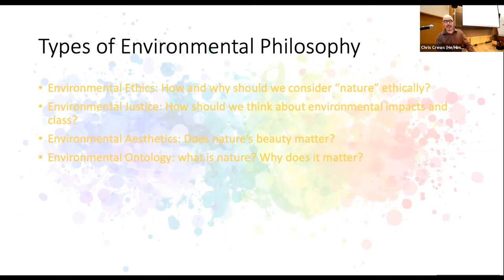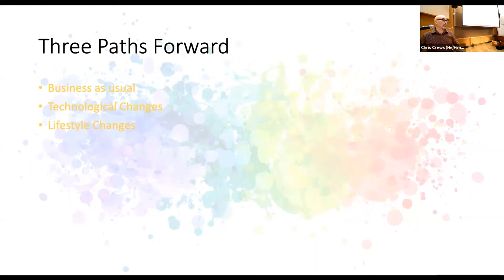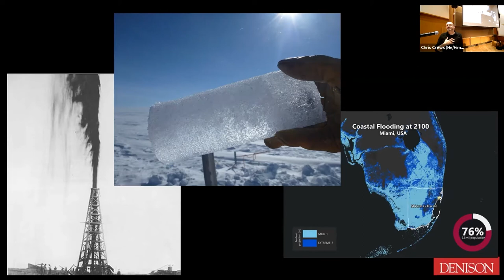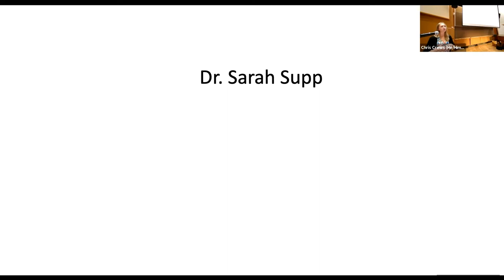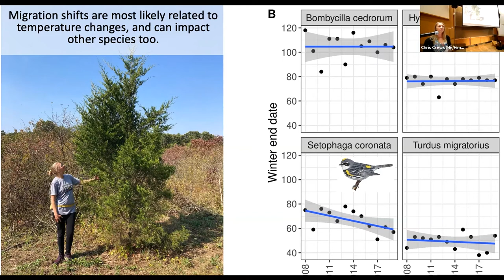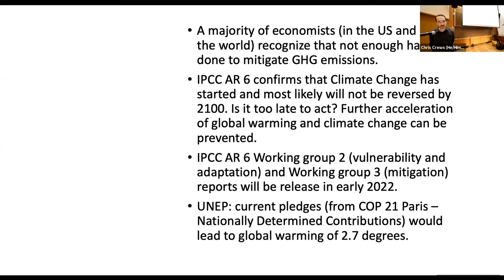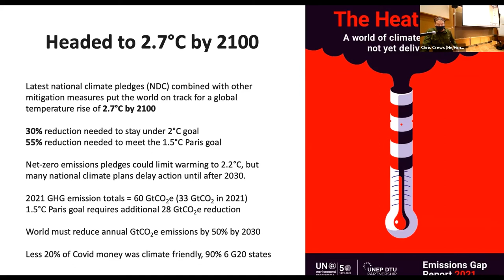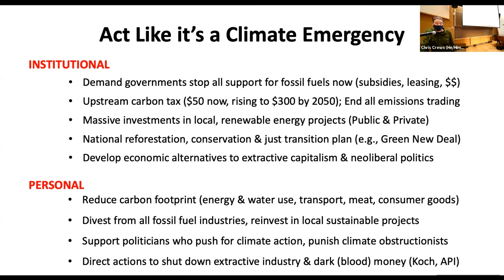Climate Emergency - Roundtable Discussion on Climate Change (2021)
The following talk, a Roundtable Discussion on Climate Change and the 2021 IPCC Climate Science Report, was held on Thursday Nov. 4, 2021
in Herrick Hall at Denison University in Ohio.

The August 2021 Intergovernmental Panel on Climate Change (IPCC) report on climate science lays out a range of global climate challenges that will be on the agenda when world leaders meet in the UK for the COP26 meeting. This interdisciplinary roundtable will explore some of these “wicked problems,” from climate skepticism and global pandemics to biodiversity loss and climate justice.

Organized by the International Studies program at Denison University.

Cosponsors:
Environmental Studies, Global Health, Earth and Environmental Sciences, Economics, Refugee Advocacy Collective, DU Green Team, Lisska Center for Intellectual Engagement.